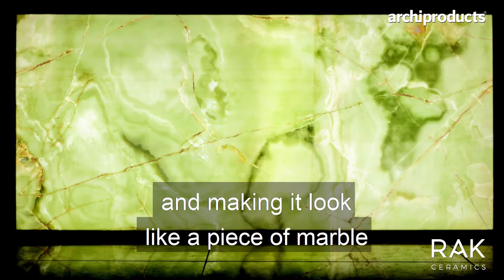RAK Ceramics at Cersaie 2019 | Interview by Archiproducts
Interview of our Marketing Vice President  Leonardo de Muro with Archiproducts last Cersaie 2019, as he spoke about the application versatility of Maximus super-sized slabs, relaunch of our technical products and the presentation of our innovative translucent tile series.